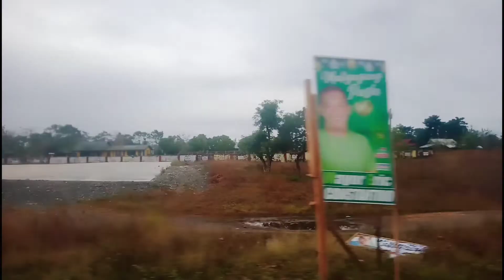Wow Rambutan?/Nagtanggal Ng Damara Tapos Na Ang Kasalan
Thanks God nakaraos din tapos na Ang Kasalan kaya gigibain na ang bamboo house or(Damara) tawag Mindoro
Maraming salamat Po Sa lahat Ng tumulong sa pag gawa at pag tanggal nito
mag enjoy po kayo sa Panonood Maraming salamat!